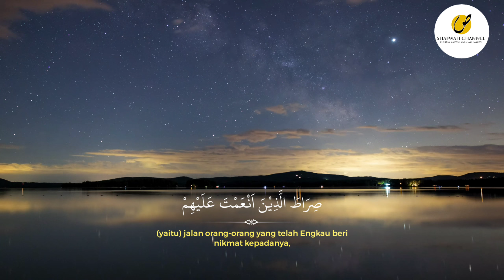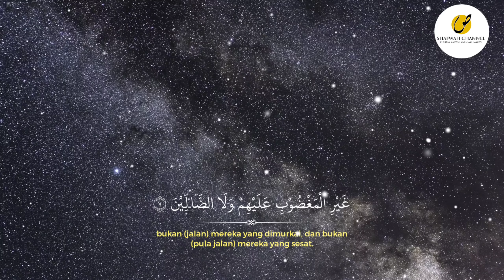Surah Al Fatihah Akh Hafidzul Halim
Jazzakumullahu khairan, Barakallahu fiikum